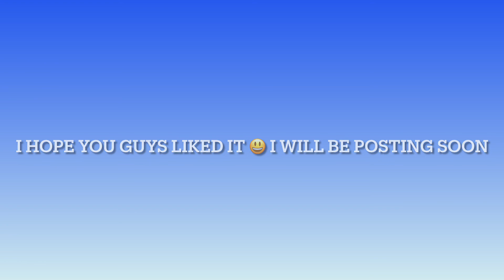Flee the facility on Roblox